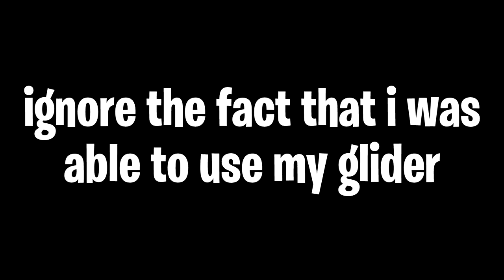so I won my first Season 8 game with 15 kills... (High Kill Solos Win)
Hey everybody! Today is another gameplay video about how I won my first season 8 game in solos with 15 kills!